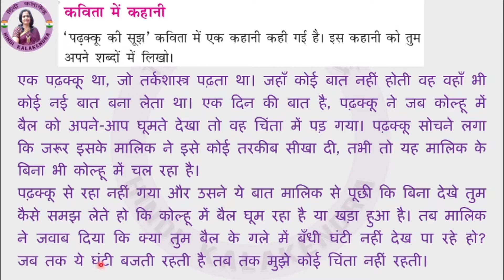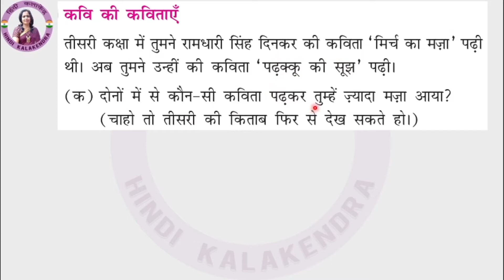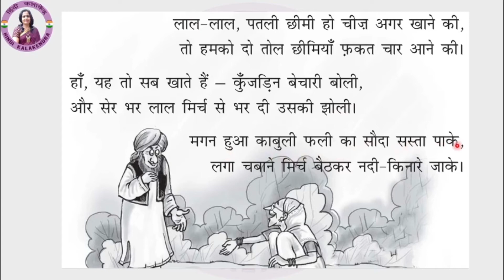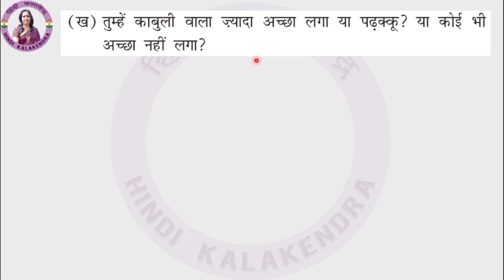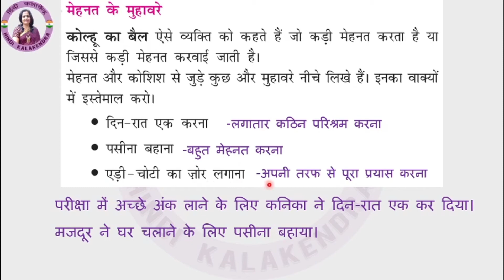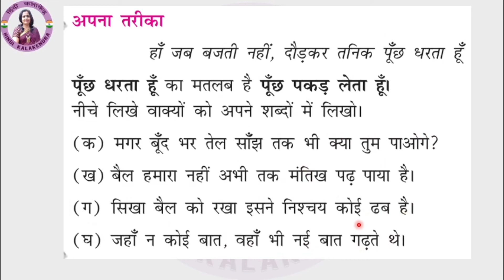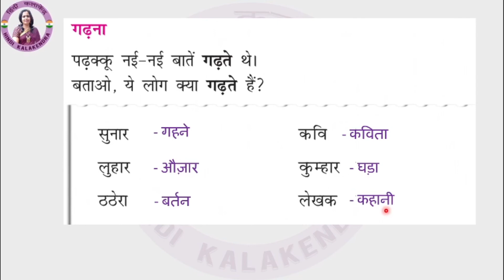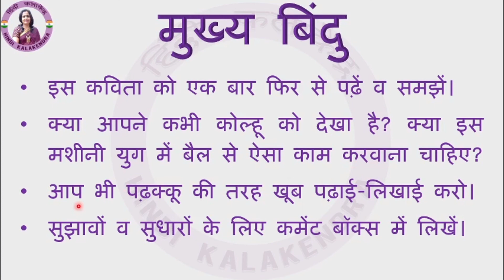Padhaku Ki Sujh Class 4 Ch 11 || पढ़क्कू की सूझ कविता के प्रश्न उत्तर || Padhkku ki sujh Ques Answer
This video will cover the full chapter Padhaku Ki Sujh along with explanation of all the hard words of Padhakku Ki Sujh. Full playlist of class 4
The students will find it very easy to understand the concepts of Padhaku Ki Sujh. Written question answers / Prashann Uttar of the chapter Padhakku Ki Sujh of the Class 4 Lesson 11 of NCERT Hindi. Best_Hindi_Tutorial_Videos👌 Full Padhaku Ki Sujh पाठ is explained in every simplified hindi tutorial educational video by Hindi_Kalakendra. Every hindi word is typed on-screen for understanding of the spelling from the Class 4 Chapter 11 of NCERT Hindi Padhakku Ki Sujh by हिंदी_कलाकेंद्र All tough words explained / written on screen along with all exercises solved and typed on screen from Hindi Class 4 Lesson 11 of NCERT Hindi पढ़क्कू की सूझ कविता. All Question and Answers written with full content on-screen of NCERT पढ़क्कू की सूझ कविता. Videos are uploaded in HD Quality to enable kids to watch on Smart TV or Full-screen on Computer / laptop. Comments are open for further improvements on the CBSE Hindi Chapter 11 Class 4 पढ़क्कू की सूझ कविता. The author of this chapter Ramdhari Singh Dinkar is also a well-known hindi writer and padhkku ki sujh is also one of famous story/Kavita.
NCERT Hindi free online classes for Class 4 hindi Lesson 11 Padhaku Ki Sujh are also progressed on this channel Hindi Kalakendra for teaching the students how to score great marks in Hindi Class 4 Lesson 11. NCERT Hindi Syllabus of Class 4 Lesson 11 पढ़क्कू की सूझ कविता CBSE, is also helpful for students of Class 4 Lesson 11 Hindi to understand the NCERT Online Classes Free by Trained Teacher padhkku ki sujh पाठ.
Before starting the class of पढ़क्कू की सूझ कविता, the teacher takes some time in building the topic of the day so that, students can concentrate better and are aligned with the thinking of the tutor and understand the Chapter पढ़क्कू की सूझ कविता hindi Class 4 Lesson 11. CBSE hindi class 4 chapter 11 question answers free NCERT hindi solutions for understanding the concept.
NCERT Hindi Book Rimjhim Class 4 Padhakku Ki Sujh will be taught by hindi teacher with the help of hindi tutorials as an educational aid for better understanding the concept of CBSE Hindi. Hindi vyakaran full course might help you in scoring top marks in hindi board exams for class 10th and 12th. Nowadays students want wifistudy for better results and our channel supports all the aspiring students to crack competitive exams in hindi i.e. NCERT solutions in hindi.
NCERT hindi class 4 chapter 11 ke prashn uttar, padhkku ki sujh पाठ के प्रश्न उत्तर, free NCERT hindi solutions for understanding the concept.  Students can just feel the difference between other methods of learning hindi.
Lear hindi grammar Class 4 Lesson 11 पढ़क्कू की सूझ कविता by experienced hindi teacher. Hindi Class 4 Chapter 11 tutorials for students of KV School / KVS. Hindi vyakarana ke saare bhagon kok samjhen, hindi vyakaran full course. Hindi prashan uttar of Class 4 Chap 11.
CBSE Hindi Book Rimjhim/Vasant Class 4 padhkku ki sujh शब्दों का अर्थ पाठ में आए मुहावरों एवं प्रश्नोत्तर पर चर्चा. पढ़क्कू की सूझ कविता hard words meaning for better understanding the concept of CBSE Hindi. hindi vyakaran full course will be very helpful for students of class 4 Padhakku Ki Sujh.
Hindi question answers for competitive exams are also easily understood after reading the tutorial in hindi explaining the summary of the Chapter पढ़क्कू की सूझ कविता hindi Class 4 Lesson 11. 4th class hindi question answers are displayed onscreen for remembering. Class 4 Lesson 11 hindi question answers solved in easy way in the educational video hindi tutorial by hindi kala kendra padhkku ki sujh prashn uttar sahit.
Hindi grammar gk tricks are also covered during the progress of the chapter 11 for better understanding of Padhaku Ki Sujh. Hindi grammar Class 4 can also be understood in a very easy way from these video lectures on hindi syllabus of NCERT CBSE.
Author Ramdhari Singh Dinkar has written many such creations for NCERT Hindi students. padhkku ki sujh hindi chapter 11 is explained in a very easy way for the students of Class 4.
NCERT official hindi Class 4 Lesson 11 has a great chapter padhkku ki sujh by Ramdhari Singh Dinkar. The teacher at Hindi_Kalakendra has ensured correctness of all the material posted on the channel Hindi Kalakendra for the ease of availability and efficacy. 4th class hindi 11st lesson question answers can be easily downloaded from this video.
Hindi prashn utar Class 4 Lesson 11 पढ़क्कू की सूझ कविता apko yahan asaani se mil jayenge. Hindi Kala Kendra ka yeh channel apko achi padhai karne me madad karega. hindi ncert book class 4 chapter 11 Padhaku Ki Sujh will be very useful for preparing for all your board exams textbookcart. Class 4 hindi is very simple if understood in a correct way, hence students are introduced to the NCERT hindi class 4 chapter 11 padhkku ki sujh.